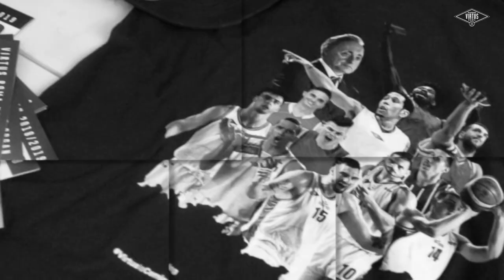Casa Virtus ep.3 | "Il profumo della vittoria"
🏠  Bentornati a "Casa Virtus!"

📺 Ep.3: "Il profumo del successo" è il terzo episodio della rubrica.

🎙 Conduce: Francesco Ciccolella
🛋 Ospiti: Lucio De Fazi e Fabrizio Santolamazza